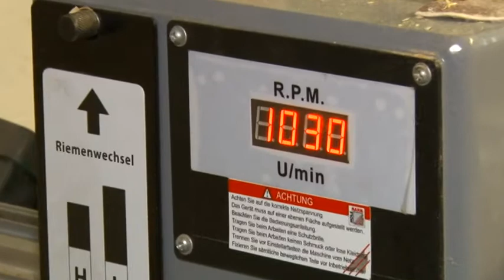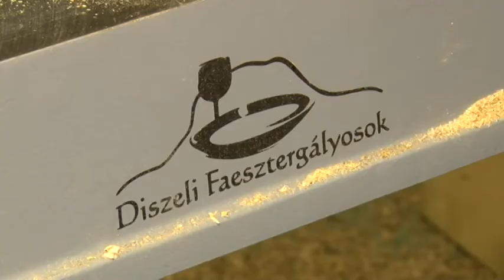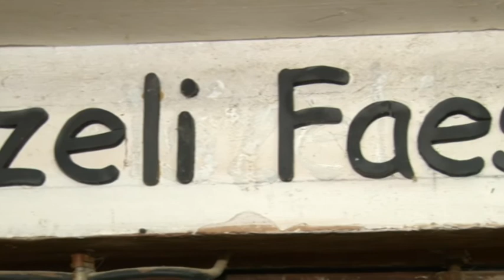Helyi mester – köztünk élő alkotó - Diszeli faesztergályosok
Városunkban és környékén élő alkotókat bemutató sorozatunkban ma a Diszeli faesztergályosok mutatkoznak be.